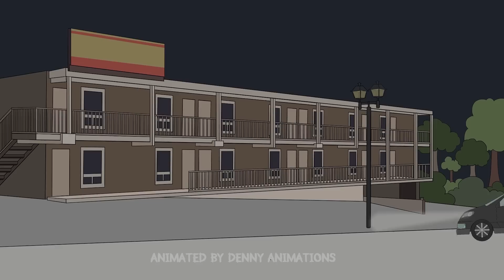2 TRUE Motel Horror Stories Animated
0:00 - Story 1
11:16 - Story 2
Story 1 by Colourblindness